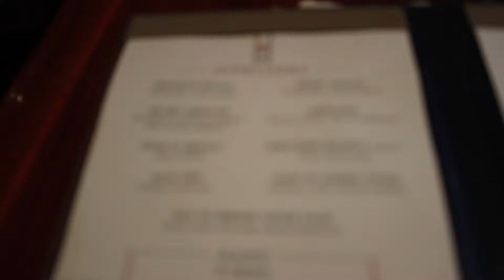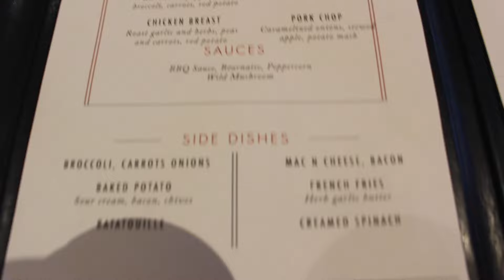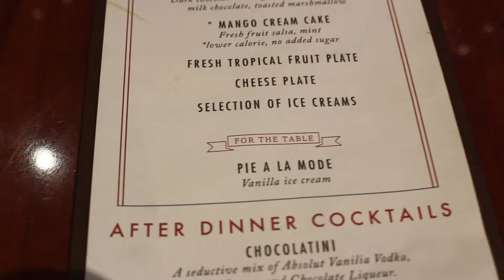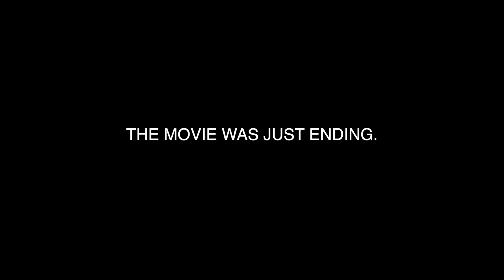CARNIVAL GLORY CRUISE VLOGS 2017 Day 6 PART II PROPULSION ISSUES!?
COME SAIL WITH US!
🔴 CARNIVAL HORIZON GROUP CRUISE 2018! 🔴

   FIND ME @joshhocumYT
// MY CAMERA’S
- Canon Rebel T6
-Iphone 6
// MUSIC
-  Something New